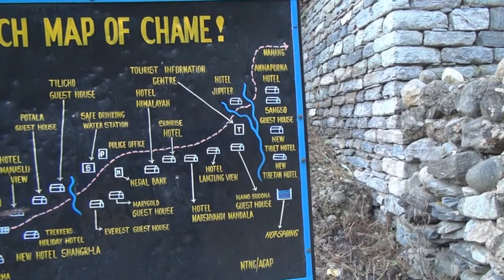Father-Son Self-Guided Himalaya Trek - Annapurna Circuit (9-18)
Clothes left out to air overnight are found wet and cold in the morning, threatening a day of trekking.  Bob and Kurt warm themselves by the inn's fire, and set out for Upper Pisang.  They arrive in Chame too early for the bank and shops, so they press onward. The mountain views become even more stunning.